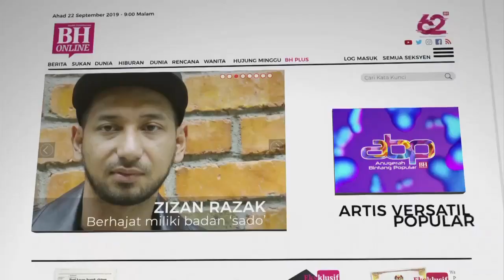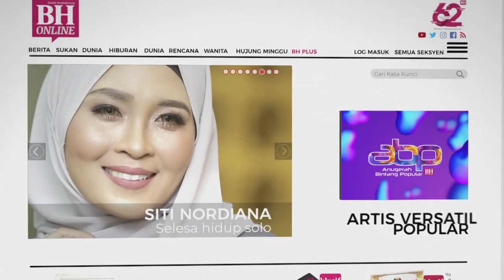Janna Nick - Artis Versatil Popular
Siapa yang bakal pulang dengan gelaran Bintang Paling Popular? Semuanya akan terjawab malam ini.